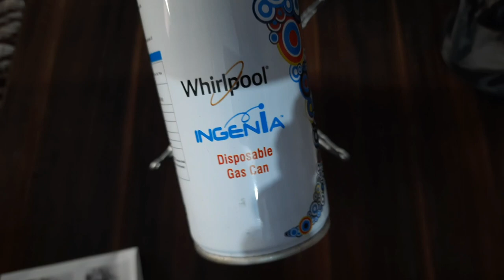BUDGET RIDING GEARS 🥶💥CAMPING 🏕 STOVE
Budget Camping Gears Low price

YouTube channel for
VLOGS and Moto VLOGS
on my
Activa i 110cc.

STUDDS HELMET
RIDING GLOVES
CITY RIDING GLOVES
VIATERRA TAIL BAG
GLOVES LINER
BUDGET RIDING BOOT
CHARGER FOR ACTIVA
BOYA MIC
FULL FACE COVER
PETROL ADDITIVE
GORILLA TRIPOD
MINI TRIPOD
GOPRO HERO 7
GOPRO TEMPER GLASS
GOPRO ACCESSORIES KIT
KNEE GUARDS
MI POWERBANK
DIGITEK POWER BANK
BATTERY CHARGER
PORTABLE STOVE
HANS GAS CAN

Keep loving
Keep Supporting ..❤❤